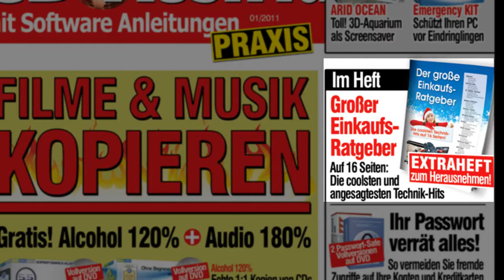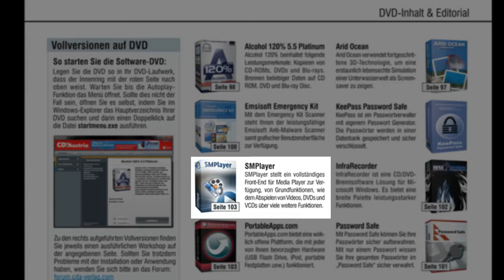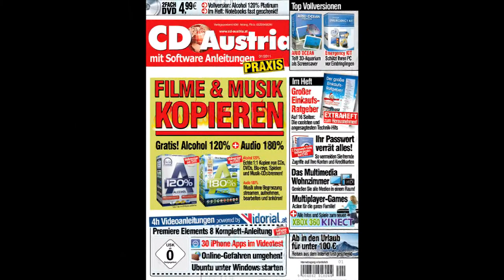CD Austria 1/2011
Die neue CD Austria 1/2011 ab 4.Dezember im Handel.